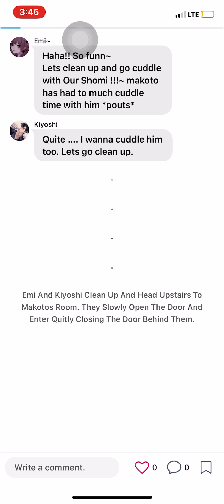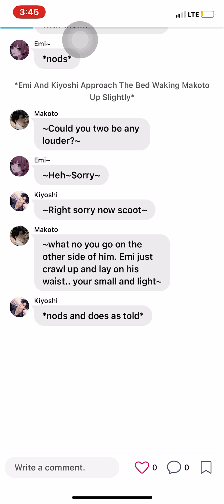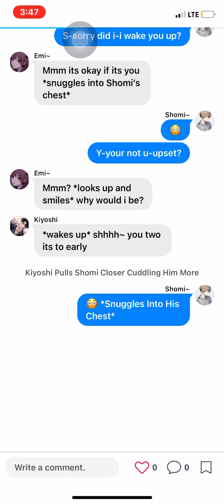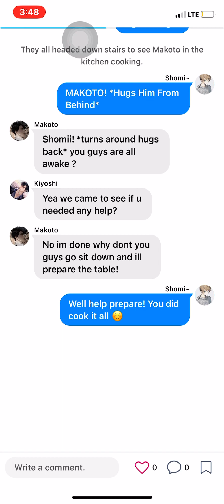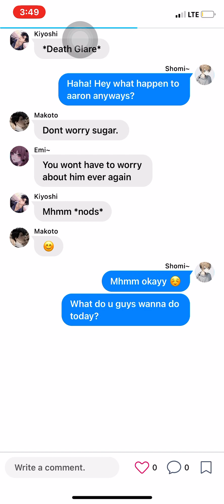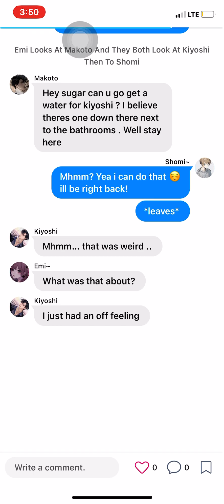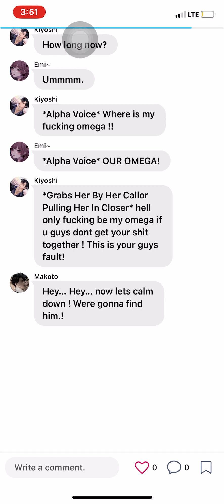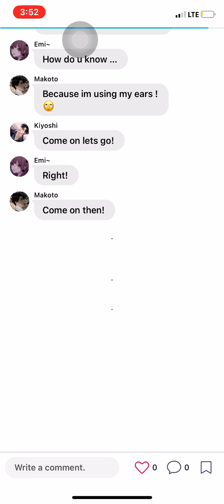//My Alpha Bestfriends Or More//Ep4(The Mall)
Helllo Everyone~ 🤩
I Hope You Guys Are Enjoying!!
Here is Episode 3 !!i

Any suggestions are very much welcomed !!!